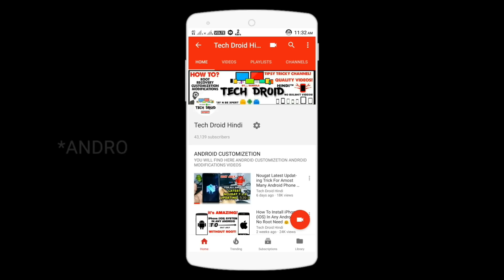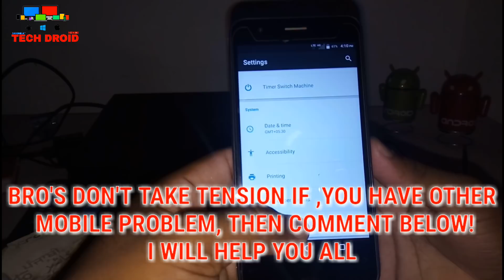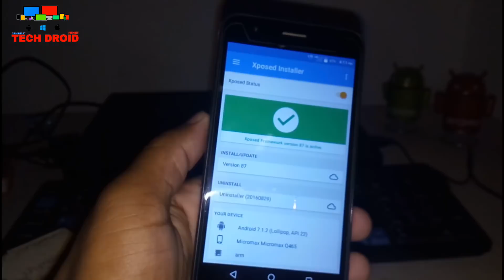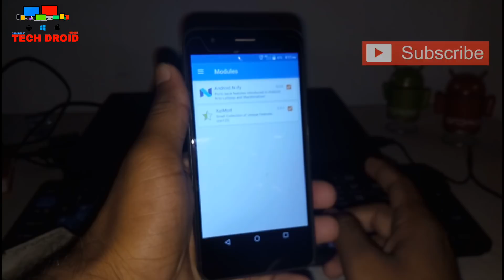Update Your Almost Micromax Phone To Naugat 7.1.2 || For Lolipop Upper Version 100% Proof✓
Guys In This Video I Said About Naugat Updating Trick For Micromax Devices I Used Micromax Unite 4 Pro Soo You Can Update Your Any Micromax Phone 5.1 Upper Version Into 7.1 Naugat!!

दोस्तो इस वीडियो  में बताया है कि अपने किसी भी 5.1 एंड्रॉयड वर्ज़न को Nougat 7.1 में केसे अपग्रेड कर सकते है !

★Root Kese Kren Xposed Ko Active Kese Krna Hai Sara Video Ka Link Hai Check Kre

Guys Where you Think To Message Me you Can Messege ! My Name Sandola